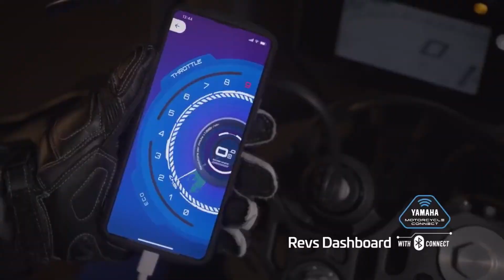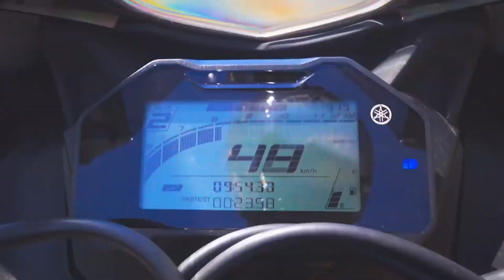TOP 5 BEST BIKES UNDER 2lakh in INDIA 2022॥FOR Students and Employee's॥